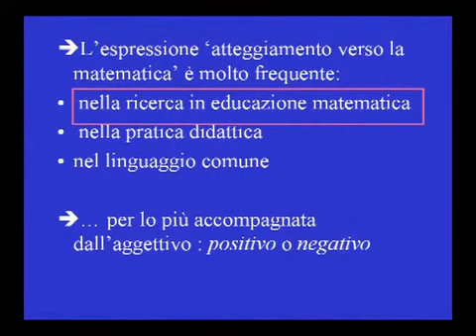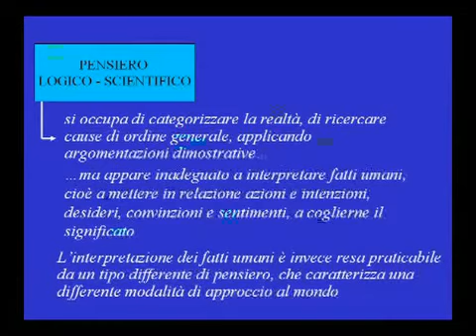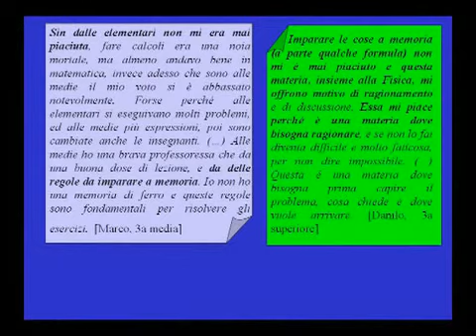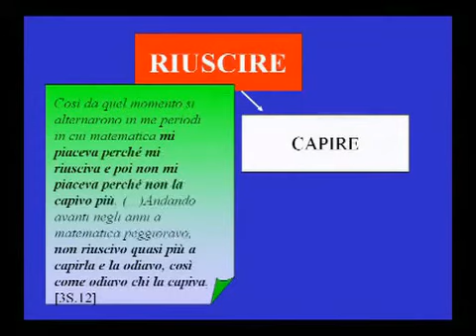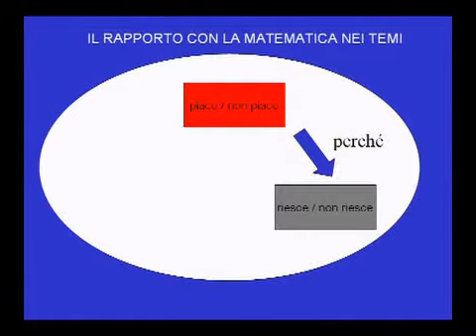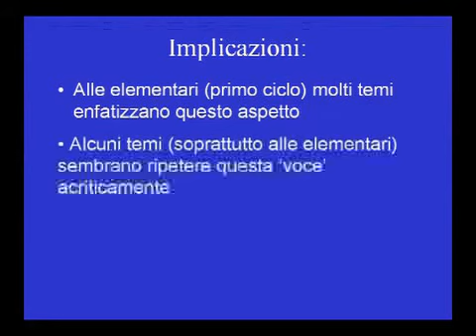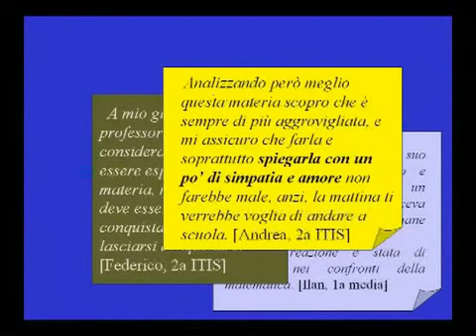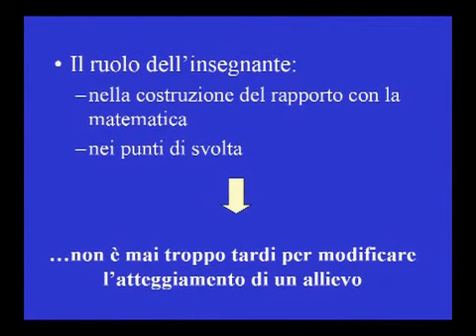Rosetta Zan: L'atteggiamento verso la matematica nella pratica didattica e il ruolo dell'insegnante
© Rosetta Zan / XXVI Convegno UMI-CIIM / 2006

XXVI Convegno UMI (Unione Matematica Italiana) e CIIM (Commissione Italiana per l'Insegnamento della Matematica), Reggio Emilia, 2006. L'insegnamento-apprendimento della matematica nella società tecnologica: problemi e prospettive. Il Convegno si è svolto presso la Facoltà di Scienze della Formazione dell'Università di Modena e Reggio Emilia. Il Convegno UMI-CIIM, visto il tema trattato, ha previsto una giornata in comune con il convegno annuale ADT (Associazione per la Didattica con le Tecnologie). L'obiettivo era quello di fare il punto sulle esigenze che la nuova società tecnologica pone oggi all'insegnamento della matematica e in particolare sul ruolo che in positivo o negativo gli strumenti nuovi e vecchi, dal compasso ai TIC, possono assumere nell'insegnamento della matematica. Il tema quindi è quanto mai attuale e importante. Il Convegno ha visto conferenze di esperti su invito, comunicazioni di insegnanti, tavole rotonde e eventi culturali vari. Le conferenze generali sono state tenute da: Franco Ghione, Università di Roma Tor Vergata, sul tema Figure interattive per animare le equazioni di Euclide, Bombelli e Al-Kayyam. Mario Barra, Università di Roma La Sapienza, sul tema Insegnamento dinamico del calcolo delle probabilità seguendo le indicazioni di Bruno de Finetti. Giulio Cesare Barozzi, Università di Bologna, sul tema Frazioni continue. Ornella Robutti, Università di Torino, sul tema La matematica in laboratorio e l'interazione tra studenti. Michela Maschietto, Università di Modena e Reggio Emilia, sul tema Matematica e macchine: un legame antico ma non banale. Rosetta Zan, Università di Pisa, sul tema Il rapporto con la matematica nei racconti degli allievi: alcune implicazioni per il recupero e l'orientamento. Franca Ferri, insegnante elementare, NRD di Modena, sul tema Artefatti e schemi d'uso nella costruzione di significati aritmetici. Pietro Nastasi, Università di Palermo, sul tema L'Istituto di Applicazioni del Calcolo Mauro Picone: un giovane ottantenne. Si è anche tenuta una tavola rotonda su Tecnologie e matematica: apprendimento o addestramento? Moderata da Lucia Ciarrapico (UMI-CIIM), alla quale hanno partecipato: Paolo Boieri, Mario Fierli, Giovanni Margiotta, Aurelia Orlandoni.

Argomenti: atteggiamento verso la matematica, ricerca in educazione matematica, pratica didattica, insegnamento della matematica, didattica della matematica, insegnare matematica nella scuola primaria, la mente a più dimensioni, pensiero logico-scientifico, matematica strumentale, matematica relazionale, difficoltà in matematica, visioni della matematica, comprensione della matematica, utilità della matematica, matematica e realtà, interventi di recupero, ruolo dell'insegnante, Rosetta Zan. Difficoltà in matematica. Osservare, interpretare, intervenire. Il volume affronta il problema delle difficoltà in matematica in contesto scolastico: fenomeno diffuso e preoccupante, che a volte si manifesta in forme di rifiuto totale della disciplina e della razionalità che la caratterizza, e davanti al quale l'insegnante si sente impotente e frustrato. Insistendo sulla necessità di uscire dall'approccio locale che caratterizza l'intervento di recupero tradizionale, centrato sugli errori e sulle conoscenze necessarie per dare riposte corrette, e che si rivela per lo più fallimentare, propone un approccio alternativo centrato invece sull'allievo. L'intervento di recupero diventa allora l'ultimo momento di un processo che vede l'insegnante coinvolto in prima persona nell'osservazione e nell'interpretazione dei comportamenti degli allievi. I problemi di matematica. Difficoltà di comprensione e formulazione del testo. La risoluzione di problemi è una delle attività principali nell'insegnamento della matematica, ma è anche quella in cui si riscontrano le maggiori difficoltà degli allievi. In molti casi esse hanno a che fare con la comprensione del problema: l'allievo non costruisce un'adeguata rappresentazione mentale della situazione descritta oppure si sofferma su dettagli irrilevanti perdendo di vista la domanda. Spesso dietro un rapporto difficile con la matematica ci sono proprio esperienze fallimentari con problemi che l'allievo non riusciva a comprendere, anche a causa di una formulazione del testo stereotipata e lontana dalla sua realtà. Strategie per l'inclusione e il recupero. Le difficoltà in matematica sono un fenomeno diffuso, cui le scuole e i docenti dedicano tempo e risorse. Gli esiti degli interventi tradizionali di recupero però difficilmente riescono a produrre dei cambiamenti significativi. D’altra parte le diagnosi fatte sono spesso vaghe e poco operative («non si impegna», «ha lacune di base», «ha un atteggiamento negativo»), tanto che in genere l’intervento si riduce alla ripetizione di alcuni argomenti indipendentemente dalla diagnosi fatta.